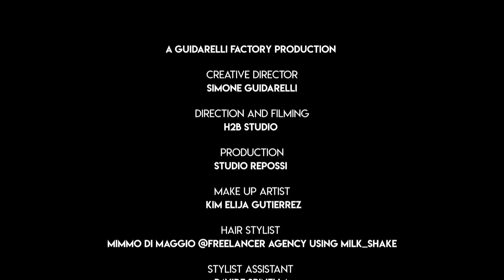CHIARA BONI La Petite Robe, FW21-22 LEISURE Collection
Chiara Boni apre le porte della sua abitazione milanese, in un video coinvolgente ed emozionale, realizzato da Simone Guidarelli, per presentare la collezione LEISURE FW21-22.